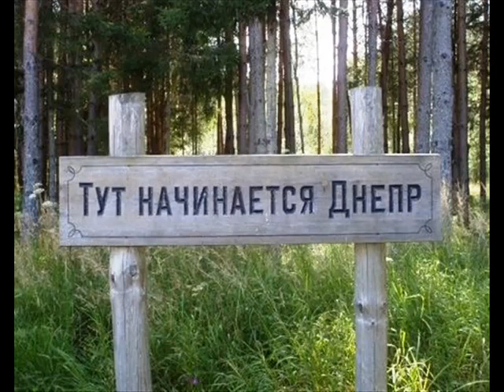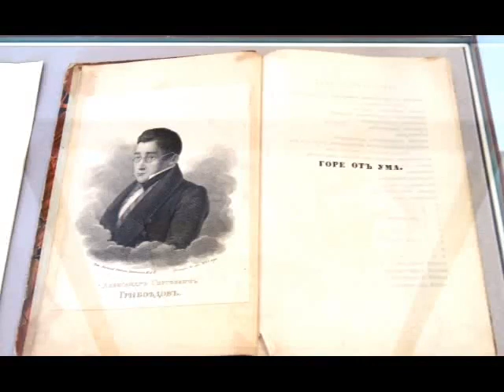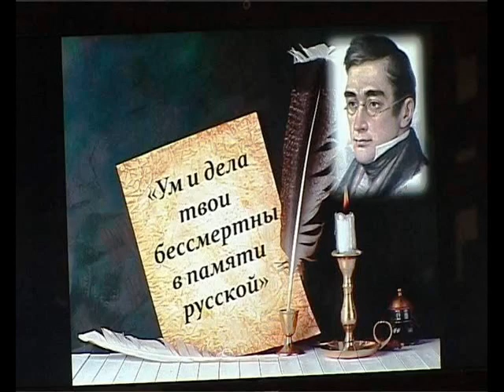Хмелита. Песня Виктора Леонидова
Автор и исполнитель песни — Виктор Леонидов